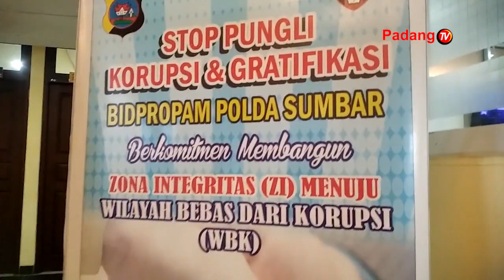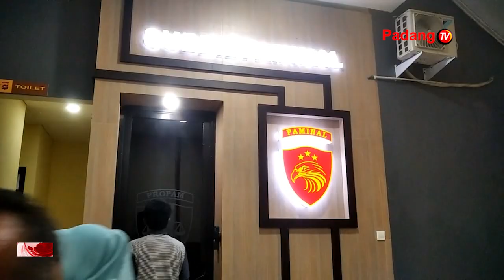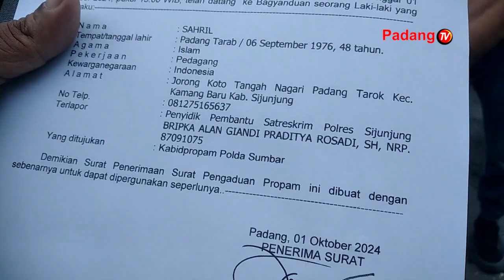Penyididik Satreskrim Polres Sijujung Dilaporkan ke Propam Polda Sumbar